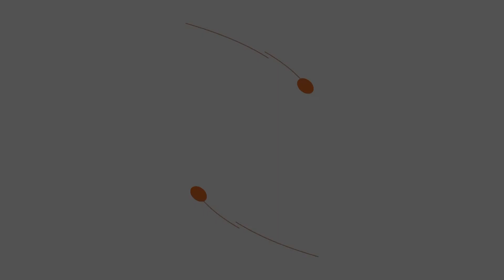Mehmet Can Bebeğin Doğum Filmi | Doğum Videosu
Herkese selam, ben Nimet
Dijital pazarlama alanında çalışmaya devam eden biri olarak bi taraftadan da doğum fotoğrafçılığı üzerine tecrübelerimi artırmaya çalışıyorum.
Severek yaptığım bu işte her gün yeni şeyler öğreniyorum :)
Bu kanalda sevgili ailelerimin doğum videolarını izliyor olacaksınız. Doğum videoları, o en unutulmaz gününüzün -kısa film- tadında bir belgeseli, gibidir.

Hastane: Taksim Acıbadem

Tüm soru ve talepleriniz için yukarıdaki adresler üzerinden bana ulaşabilirsiniz.